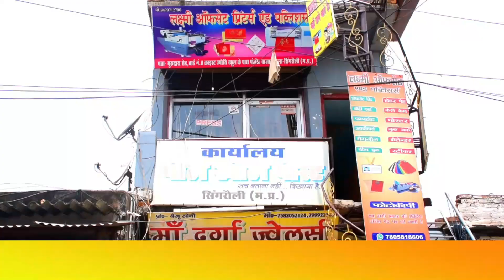भारत के लोगों की क्षमता पर है अटूट विश्वास